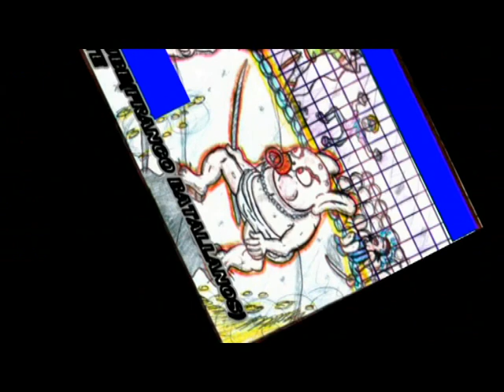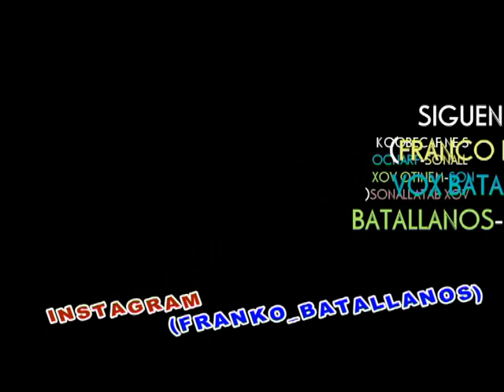Aventuras de Menito(El Menibebe) Parte 7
Esta es la parte 7/20 de una divertidisima y super original audiopelicula.  Disfruta de las travesuras de Menito,un niño inmortal que vive situaciones increibles.